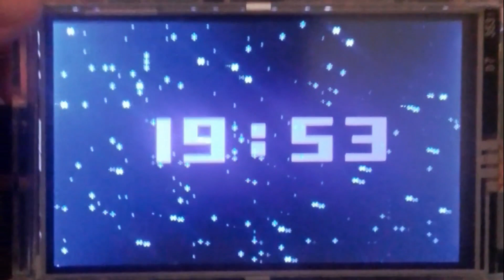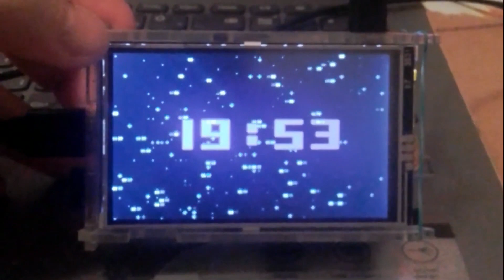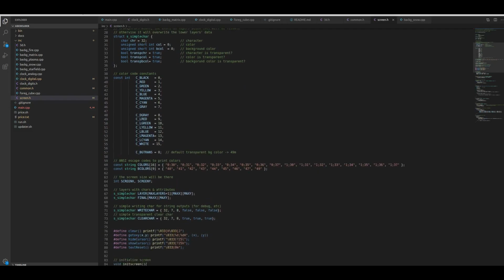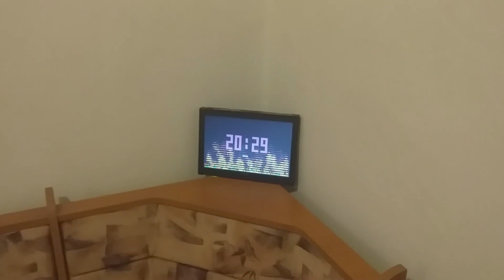ASCII clock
A retro style character based display of the current time with some eyecandy.
If you have an old, useless laptop (or a Raspberry Pi) like me, then you can easily transform it to a really geeky clock.

Linux & C++ compiler needed :)